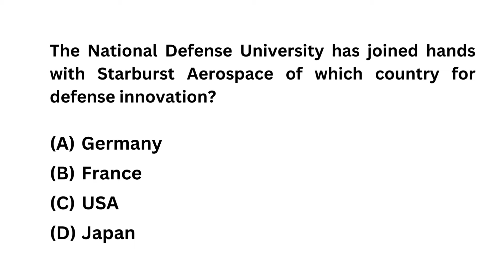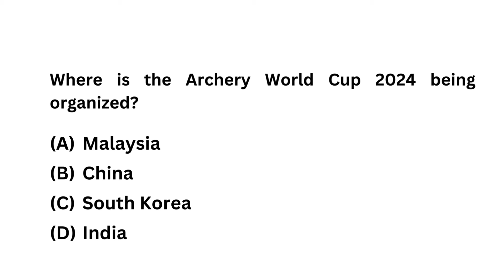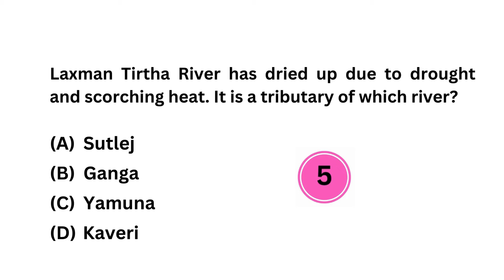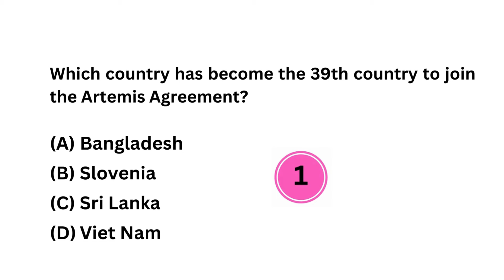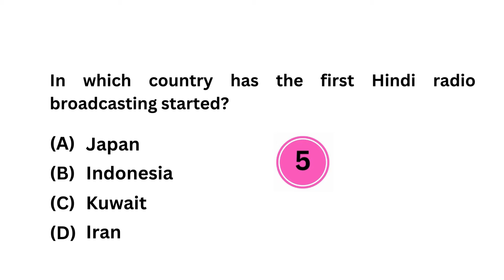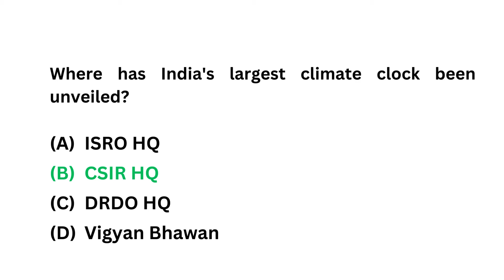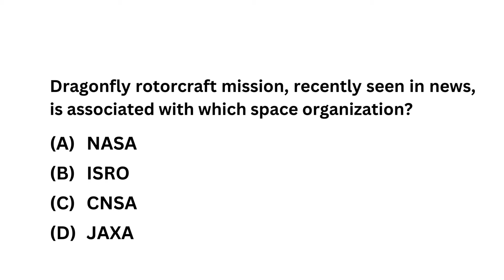Top 30 Weekly Current Affairs| Current Affairs 2024 |Current Affairs today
Is Video Mai Weekly Current affairs Ko include kiya gya hai .Ye Sbhi Current Affairs 2024 k sbhi Competitive Exams k Liye important hai.Current Affairs Today Play Very important role in All exams.

weekly current affairs parchamclasses
weekly current affairs by ashishgautam
current affairs 2023 in kannada
current affairs december month 2023

Cuurent gk
current gk
today current affairs by ashishgautam
today current
today current affairs by krati mam
Try mcq